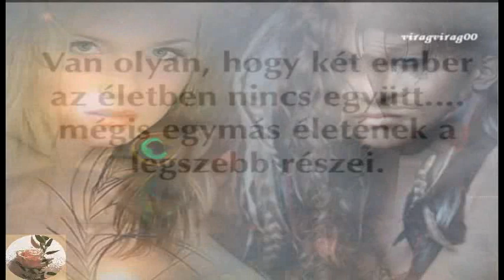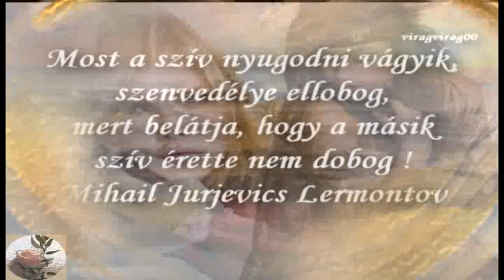Gondolatok....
Szép hétvégét kívánok minden látogatómnak ! NON PROFIT VIDEÓ !
Zene : Giovanni Marradi ~ Diane's Theme (Romantic piano music)
A kedves közelléte (Hungarian)

Rád gondolok, ha nap fényét füröszti
    a tengerár;
Rád gondolok, forrás vizét ha festi
    a holdsugár.

Téged látlak, ha szél porozza távol
    az utakat;
s éjjel, ha ing a kis palló a vándor
    lába alatt.

Téged hallak, ha tompán zúg a hullám
    és partra döng;
a ligetben ha néma csend borul rám,
    Téged köszönt.

Lelkünk egymástól bármi messze válva
    összetalál.
A nap lemegy, csillag gyúl nemsokára.
    Ó, jössz-e már ?

Szabó Lőrinc

Valaki majd az életembe lép,
aki százszor több, mint az életem.
Van itt egy álmom: különösen szép,
és különösen, mégis fáj nekem...

Wass Albert